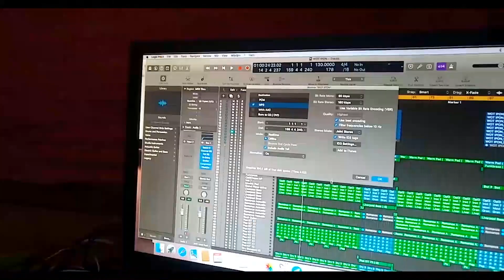Prayer and Deliverance Ordinand Calvin Ngura Mutagabe Part One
Prayer Healing and Deliverance video of miracle wonders by God through his Servant Ordinand Calvin Ngura Mutagabe.